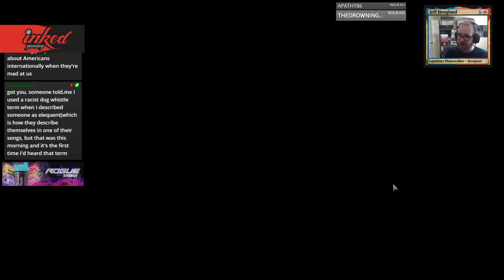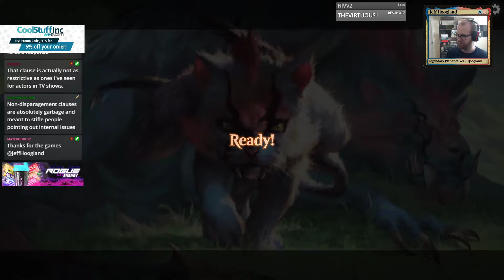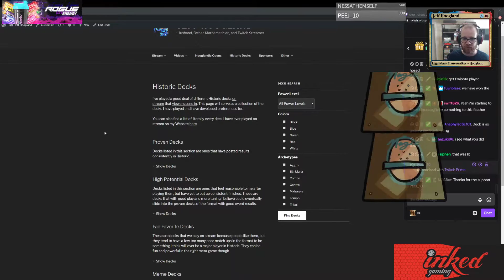Naya Feather - Historic - June 8th, 2020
Deck
2 Adanto Vanguard
4 Clifftop Retreat
4 Defiant Strike
2 Domri's Ambush
4 Dreadhorde Arcanist
4 Feather, the Redeemed
4 Fight as One
3 Gods Willing
2 Gruul Spellbreaker
1 Mountain
4 Paradise Druid
1 Plains
4 Reckless Rage
1 Rootbound Crag
4 Sacred Foundry
4 Stomping Ground
4 Sunpetal Grove
4 Temple Garden
4 Tenth District Legionnaire

Sideboard
2 Cindervines
4 Goblin Ruinblaster
2 Grafdigger's Cage
3 Justice Strike
2 Light of Hope
2 Thalia, Guardian of Thraben